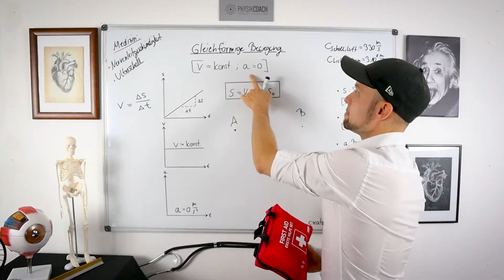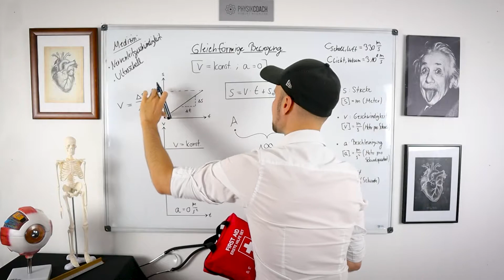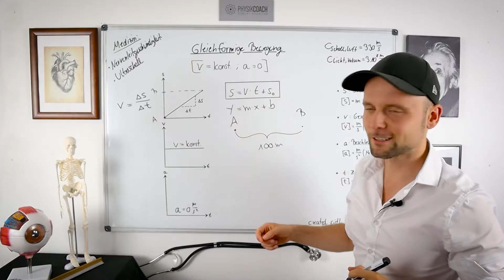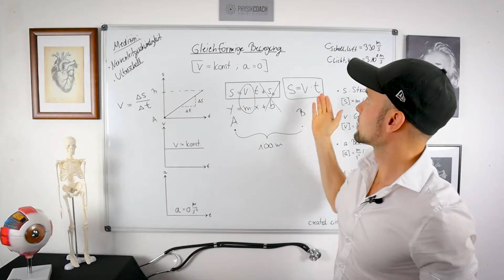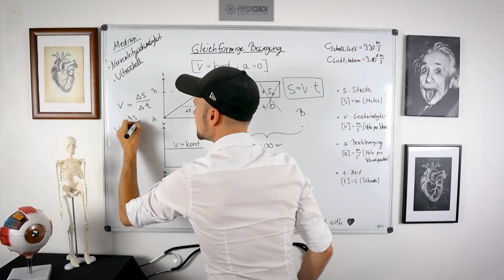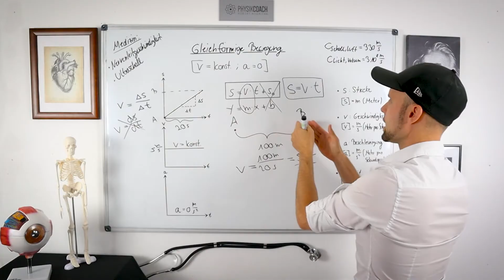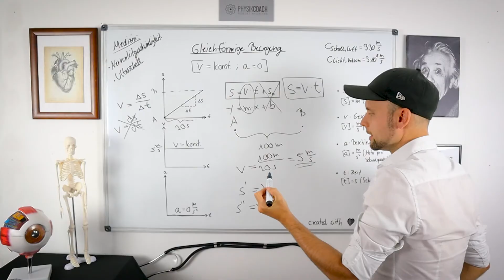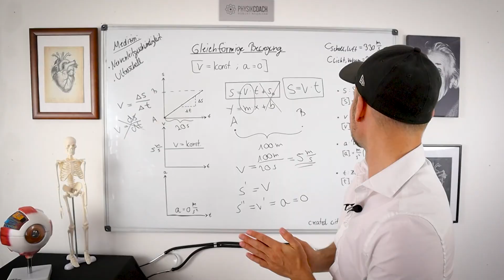🚑 Gleichförmige Bewegung | Physik Grundlagen in nur 464 Sekunden 😎